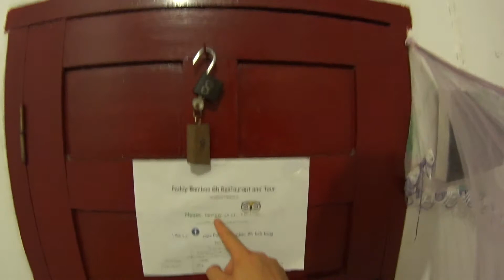Koh Kong Cambodia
Un après midi sur les plages de Koh Kong
Une soirée dans la ville
Et critique d'un hôtel horrible